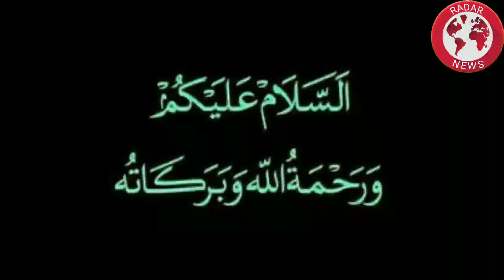پاکستان اور پاک آرمی کے خلاف بولنے والا پی ٹی ایم کا سرگرم کارکن ایف آئی اے نے حراست میں لے لیا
Analysis And Defence News Research On Different Stories And Issues And Look After News Of Every News Monitor And Watch Every Issue And Warfare Stories.